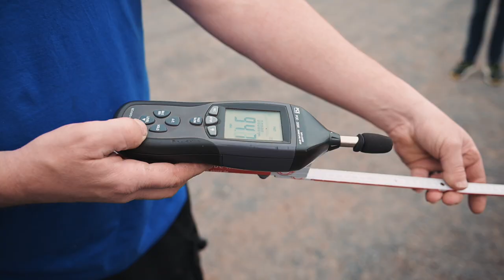CSBK Alteisenreiten 2023 SPREEWALDRING Aftermovie official